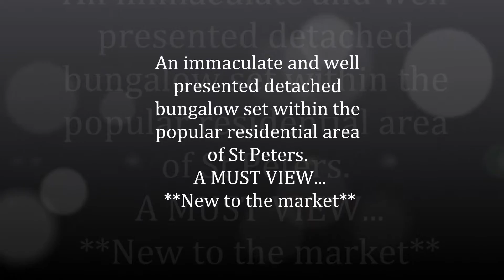Primrose Cresent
** NEW TO THE MARKET** An immaculate and well presented detached bungalow set within the popular residential area of St Peters. **A MUST VIEW**